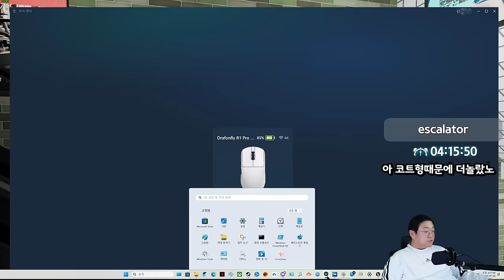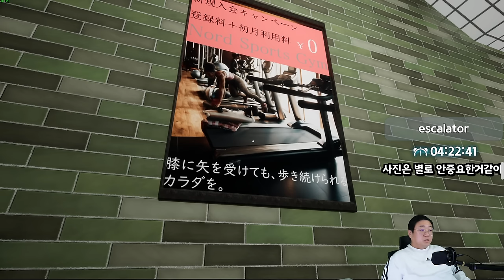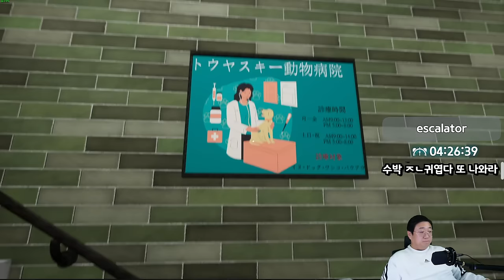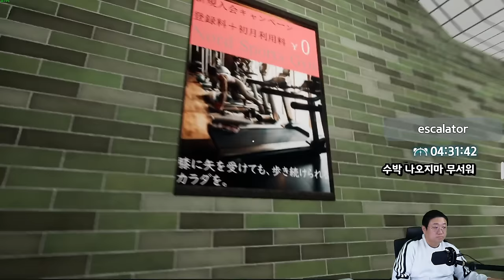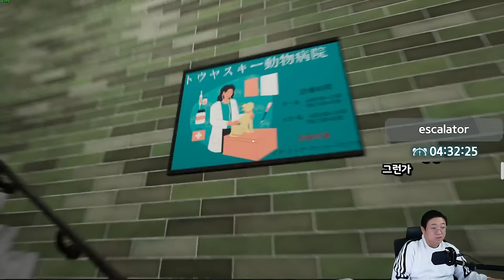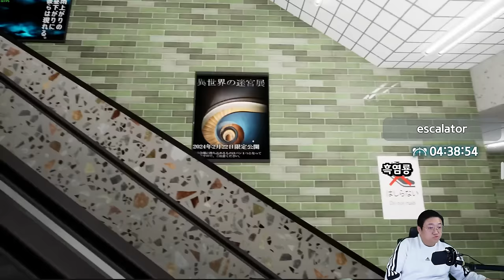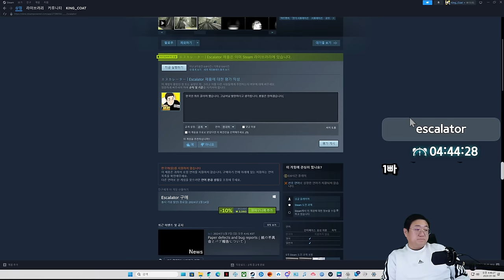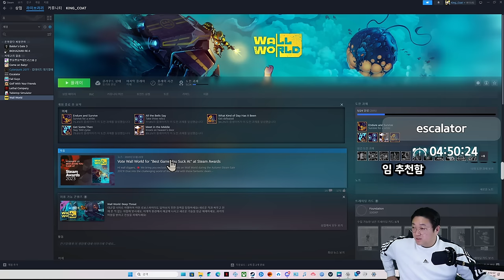8번출구 후속작 공포게임 (24.01.07-4)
[음원출처]